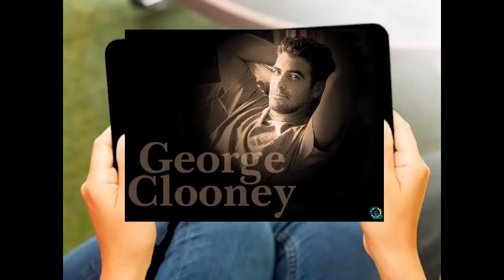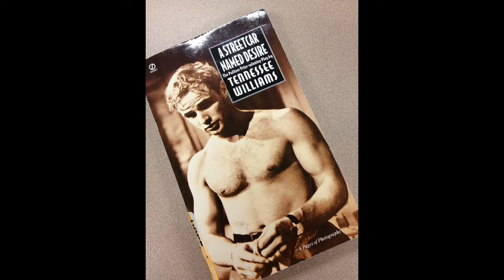Rosemary Clooney & Bing Crosby How About You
Although these great artists are no longer with us, their music remains. I thought that they deserved a video from someone who really never knew them but appreciated their talent.